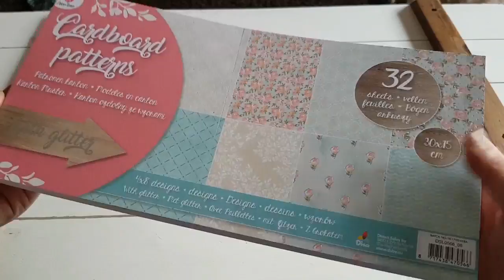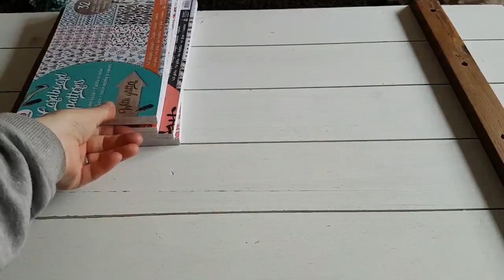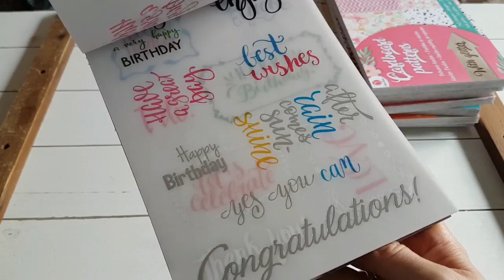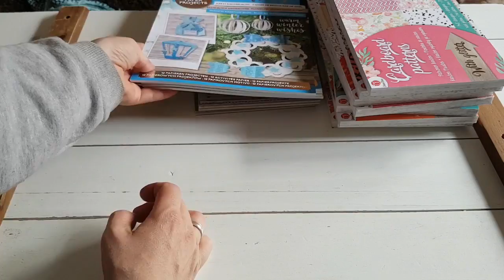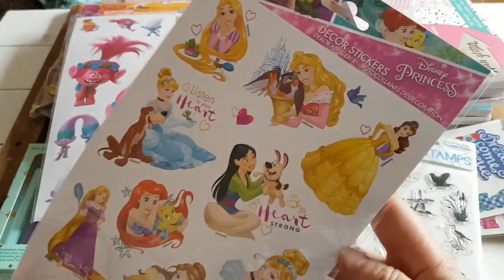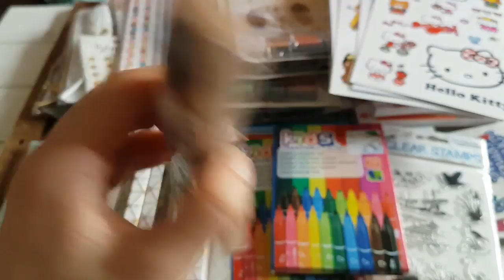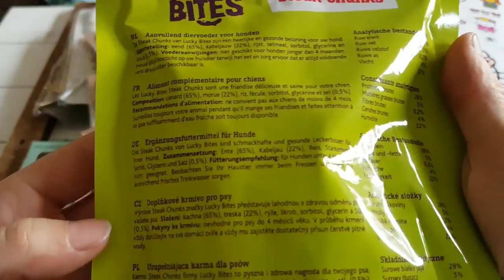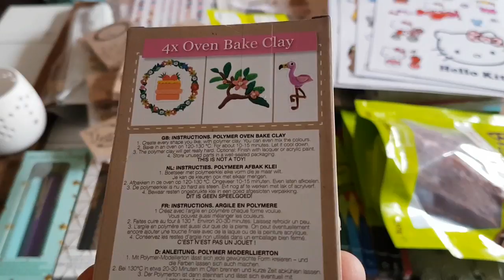Actionhaul Berlin Biesdorf & Marzahn ! NEU, Polymer Clay ( Fimo ) !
Canon Selphy Drucker
Samsung S7 : ( mit diesem drehe ich meine Videos )
Mein Tablet
Moleskine ( Der kleine Prinz ) Planner
Mein Bastelwagen Raskog
Intelligente Knete Super Ölfleck
Intelligente Knete Lila Phantom
Do it yourself Set Intelligente Knete
Etiketten Label
Mein Rucksack
Hunde Regenjacke
Adidas Superstar
Happy Planner Tasche
Cleopatre Kleber 5 kg